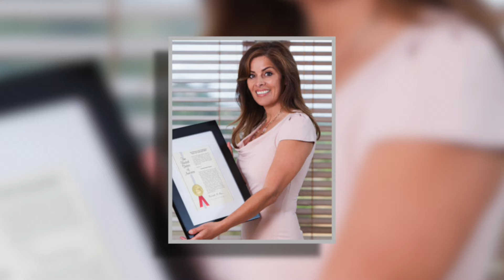FrancesPrado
Frances Prado is  the CEO of Ageless Beautiful Clever Creations, LLC and the inventor of Hanging Secrets. She is also a production manager for Costco for the past 22 years.